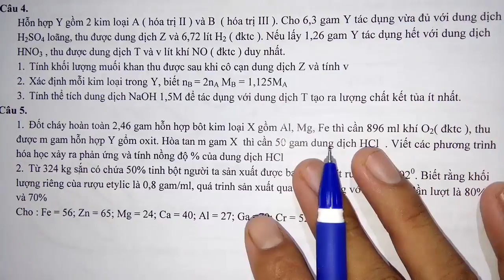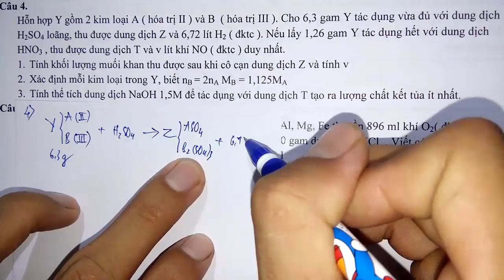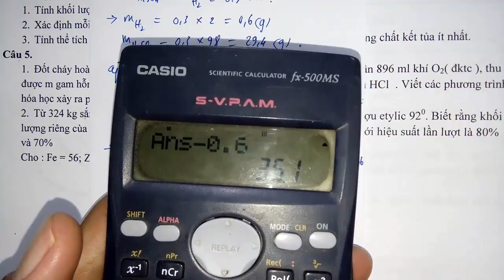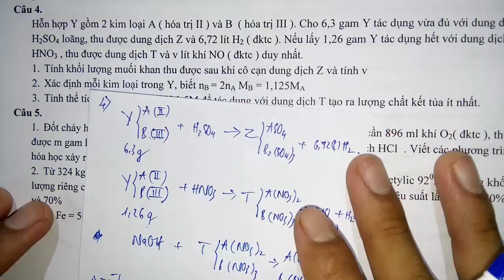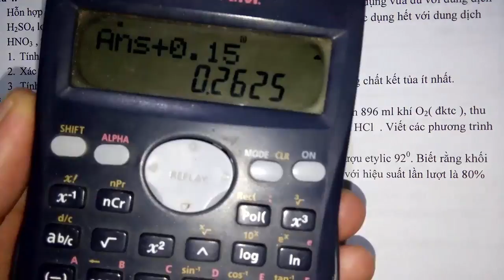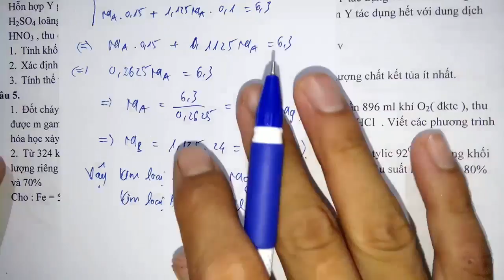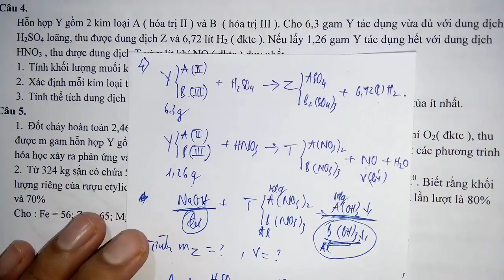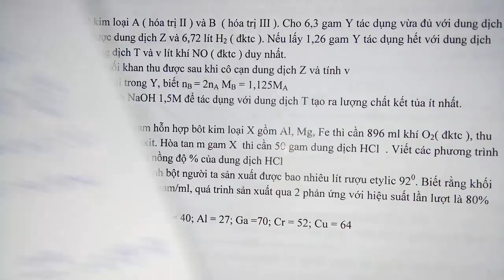Hóa học lớp 9 - Học kì 2 - Giải đề tuyển sinh thi vào lớp 10 - Đề 2 - Tiết 3